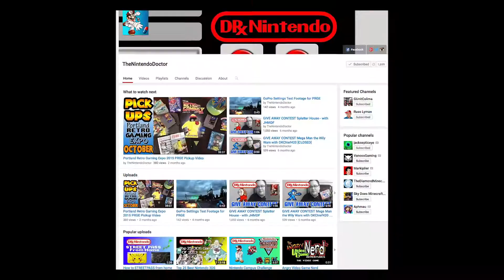Mega Man made me cry!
I would personally like to thank The Nintendo Doctor for sending me a copy of this amazing game.

Mega Man: The Wily Wars, released in Japan as Rockman Mega World (ロックマン メガワールド?) is a video game compilation by Capcom for the Sega Mega Drive. The game features remakes of the first three Mega Man games (Mega Man, Mega Man 2, and Mega Man 3) that were originally released for the Nintendo Entertainment System, and is a pseudo-sequel of sorts for these titles. The Wily Wars was released in cartridge format in Japan and PAL regions. The North American Genesis version was available exclusively via the Sega Channel service.